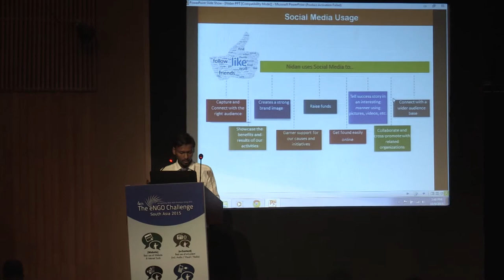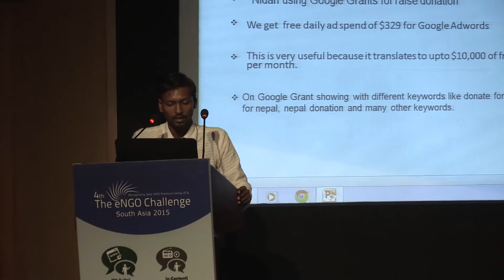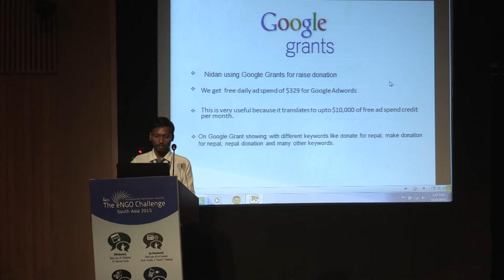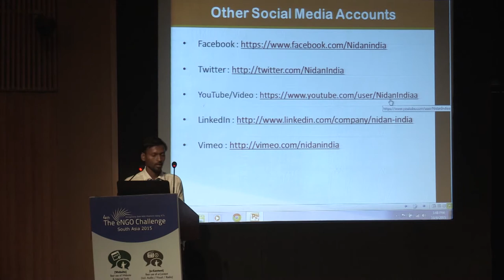social media & social commerce ,shubhendra sachan, nidan